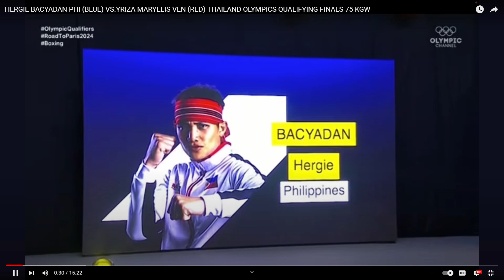HERGIE BACYADAN PHI BLUE VS YRIZA MARYELIS VEN RED THAILAND OLYMPICS QUALIFYING FINALS 75 KGW